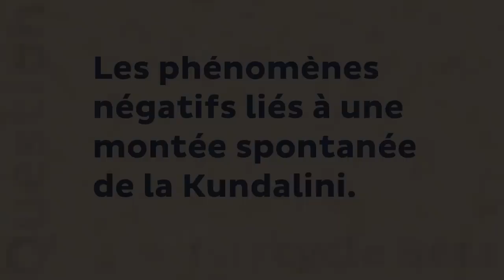Phénomènes négatifs dûs à une montée spontanée de Kundalini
Dans le cadre des rencontres du CycleBêta, le Père Joseph-Marie Verlinde répond aux questions posées sur les phénomènes négatifs dûs à une montée spontanée de la Kundalini.